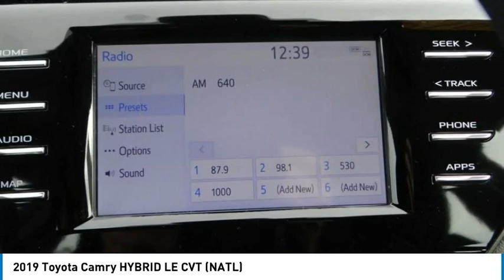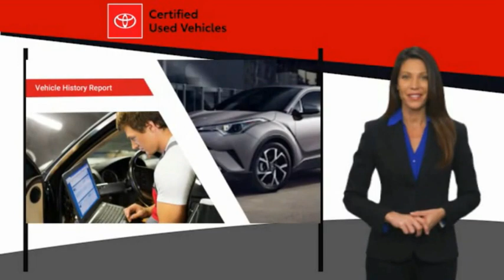2019 Toyota Camry Gardena,Torrance,Hawthorne,Carson,Compton 257386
2019 Toyota Camry HYBRID LE CVT (NATL)

SOUTH BAY TOYOTA, PROUDLY SERVING GARDENA, TORRANCE, HAWTHORNE, CARSON, COMPTON, AND SURROUNDING CALIFORNIA LOCATIONS THIS BLACK 2019 Toyota CAMRY IS EQUIPPED WITH A Engine: 2.5L I-4 DOHC Hybrid, TRANSMISSION, AND RECEIVES AN ESTIMATED 51 City/53 Hwy MPG. CONTACT SOUTH BAY TOYOTA TO SCHEDULE A TEST DRIVE AND TAKE THIS 2019 Toyota CAMRY HOME TODAY, OR VISIT OUR SHOWROOM CONVENIENTLY LOCATED AT 18416 SOUTH WESTERN AVE GARDENA CALIFORNIA 90248.